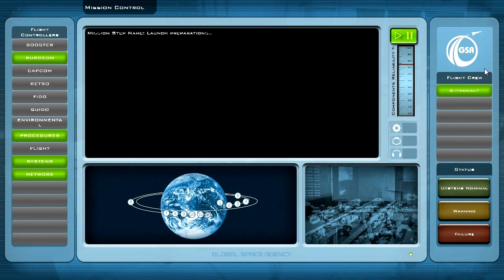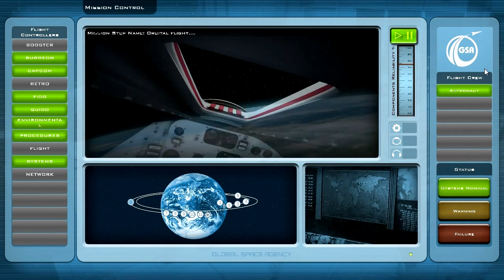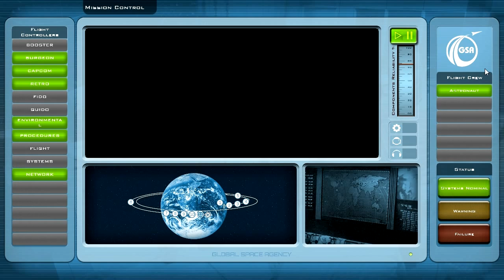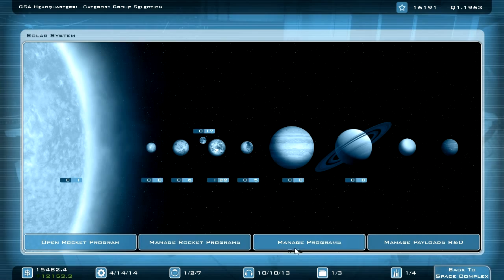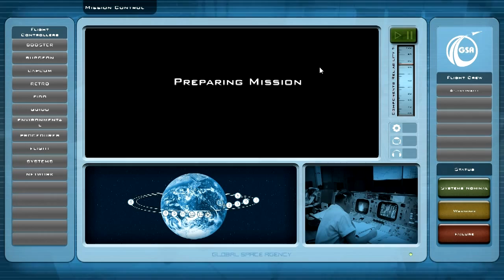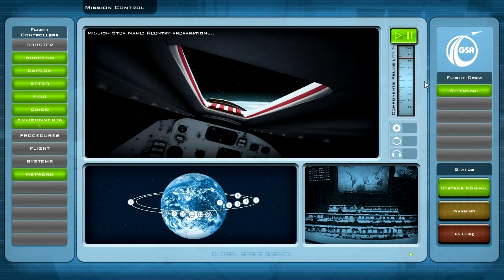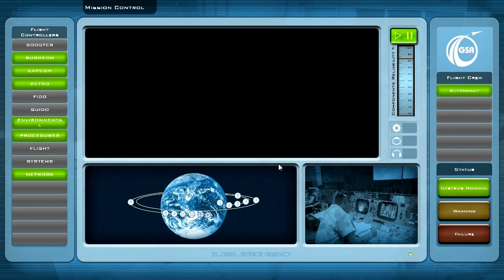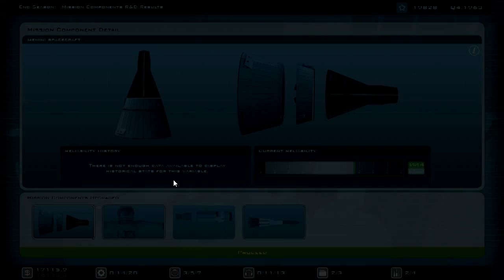Buzz Aldrin's Space Program Manager - #133 - Bold move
There is a slim chance to upgrade the booster to above 80% in order to complete one of the short-term campaign objectives. However, this requires a risky launch which can also result in a huge setback for the space program ...

If you like my video, you would really help me, if you become a subscriber to my channel and like my video.

Buzz Aldrin's Space Program Manager, developed by Slitherine and Polar Motion, is a round based strategy game. The game puts you into the position of the director of the Global Space Agency (GSA), the NASA or the Soviet Space Agency. During gameplay you have to research and improve new technologies to advance in your space program.
Furthermore, you need to hire new employees and assign them to programs. After your science team has improved the space crafts, you can finally launch them to achieve your main goal: the exploration of space.

If you are interested in the game, you can buy it